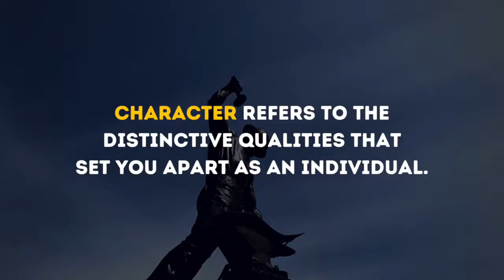CHARACTER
Initiate and manage positive change for yourself, your team, your organization, and your community using Hashtag Positivity’s signature change management resources. Get started today with a complimentary consultation.

1. Enroll in an Online Course!

2. Order the official Hashtag Positivity T-shirt!